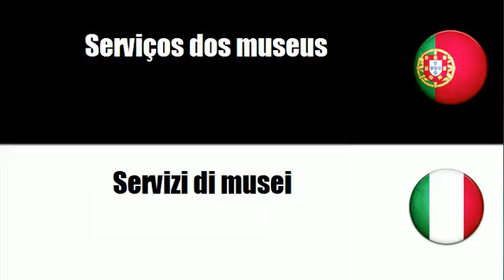Aprenda vocabulário Italiano # Tema = Serviços dos museus